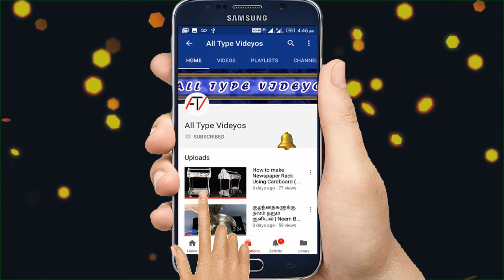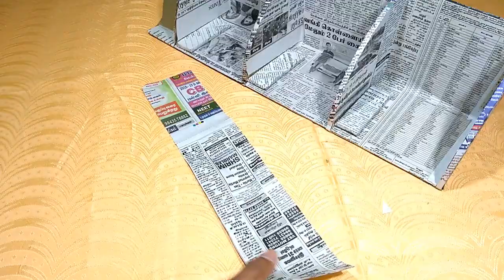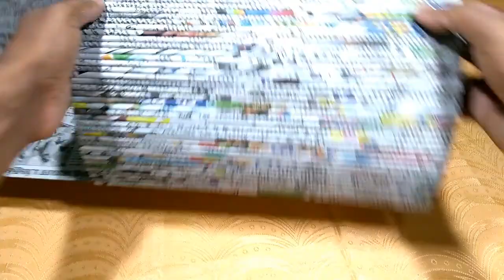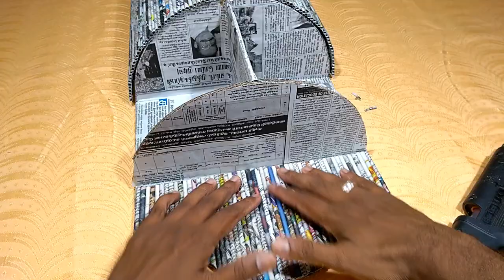How to make Kitchen shelf| Newspaper Shelf | Best out of Waste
In this video i will show you making of kitchen shelf using old Newspaper and cardboard. Watch and enjoy.